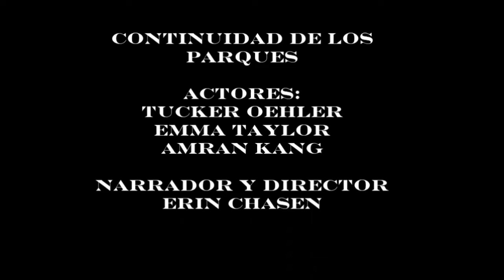Continuidad de los Parques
We did this for a Spanish project.  I'm sorry about the narration and how awful it is haha

I wanted to cut our full names out of the credits, so that's why it ends short.